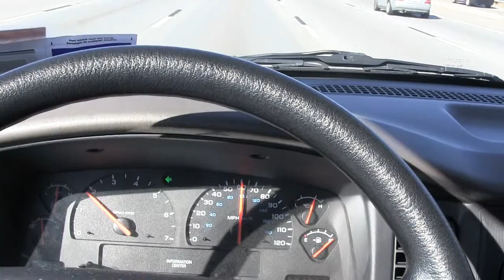23 Dec 2013 Dakota 4x4 4.7L auto AWD QC beltway 8 to I-45 North Highest interstate ramp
23 Dec 2013 Drivingin my 01 Dakota 4x4 4.7L auto AWD QC PU Truck Leaving Houston via beltway 8 to I-45 north Highest interstate ramp

in my 01 Dakota 4x4 4.7L auto AWD QC PU Truck
23 Dec 2013 Leaving Houston via beltway 8 to I-45 north Highest interstate ramp